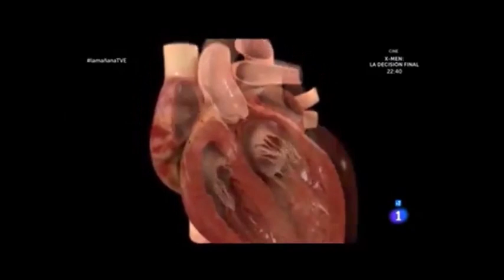Dr. Álvarez Vieitez, cardiólogo Hospital La Milagrosa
Las Navidades son una época cargada de emociones, positivas y negativas, frío y excesos. Estos tres motivos pueden hacer que una persona sin patología cadiovascular previa puede sufrir un infarto. De hecho, en estas fechas los ataques al corazón aumentan un 5%.
Así lo explica el cardiólogo del Hospital La Milagrosa en el programa Saber Vivir de La Mañana de la 1